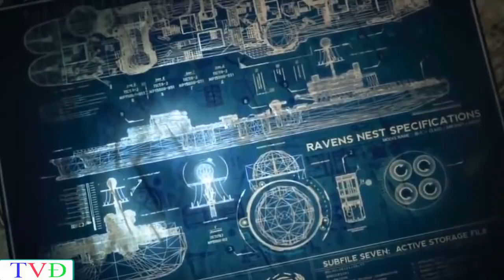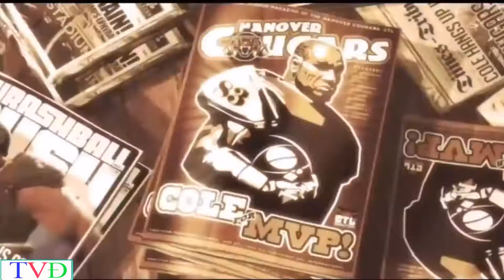War End of the World Full Movie 2018 HD - EDM Music